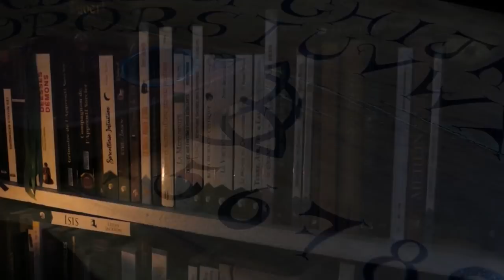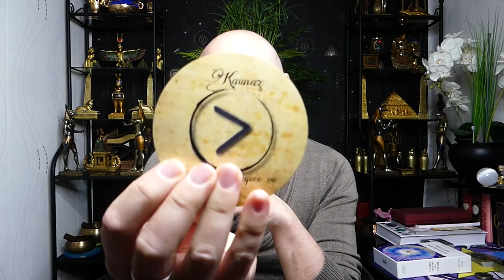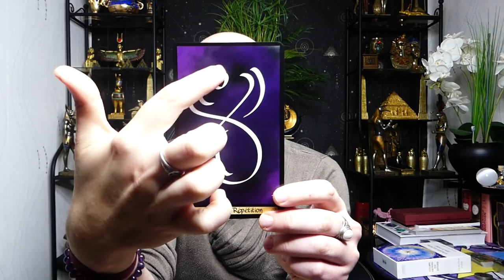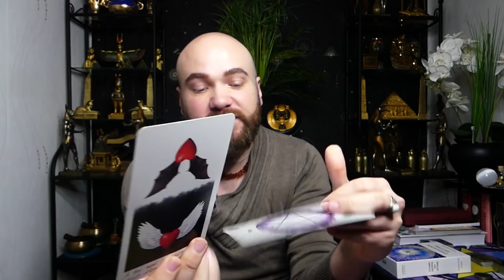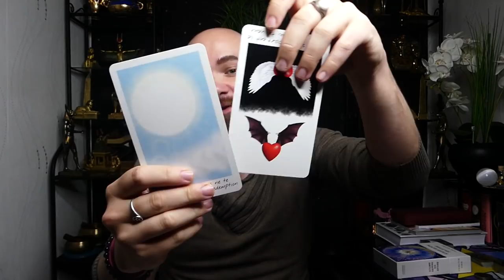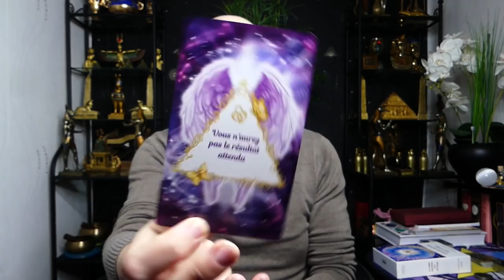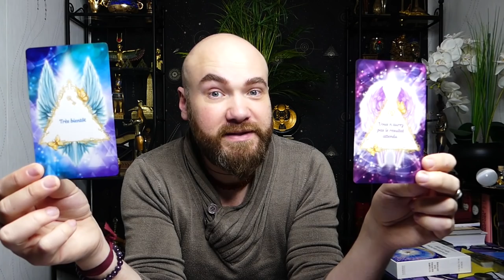🔮ÉNERGIES DU 11 AU 14/11/2021🔮